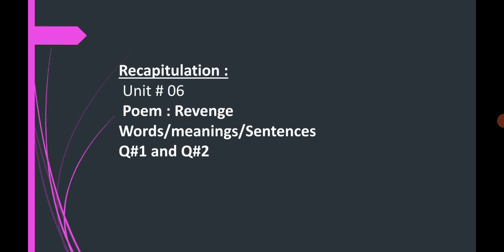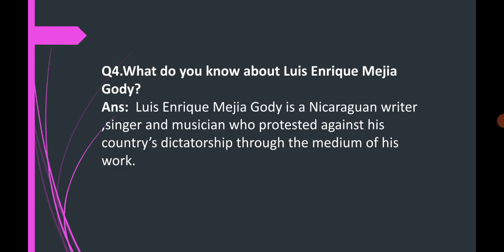Oxford Progressive English Grade VII Poem :Revenge